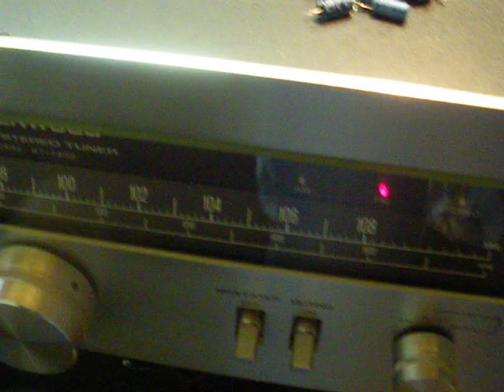arcam A&R Cambridge SA-200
elcos replaced